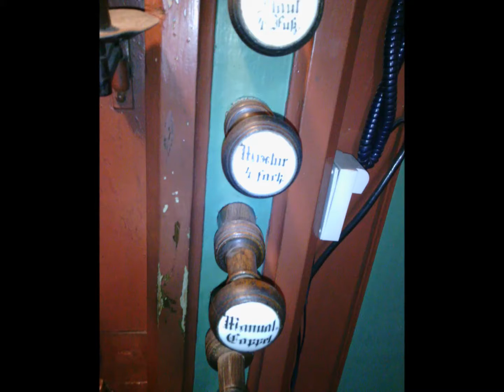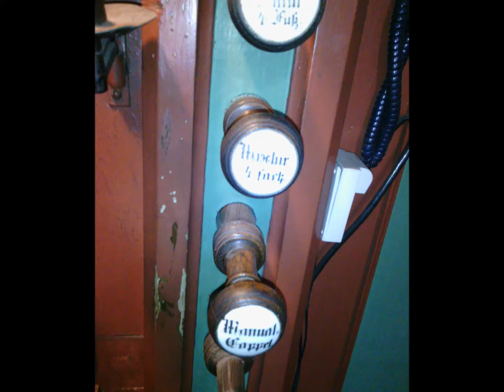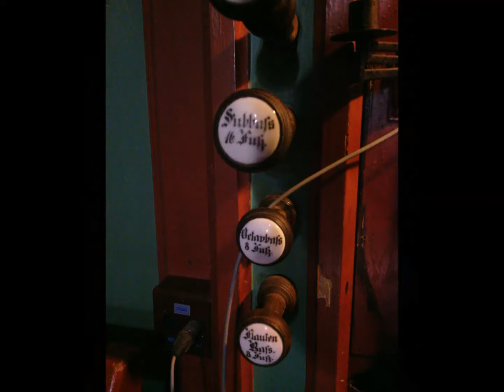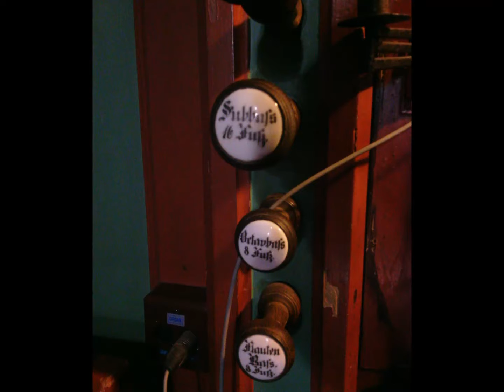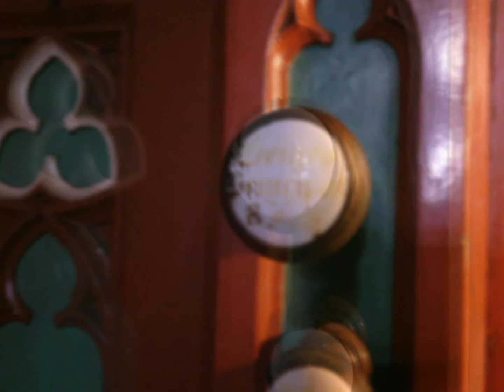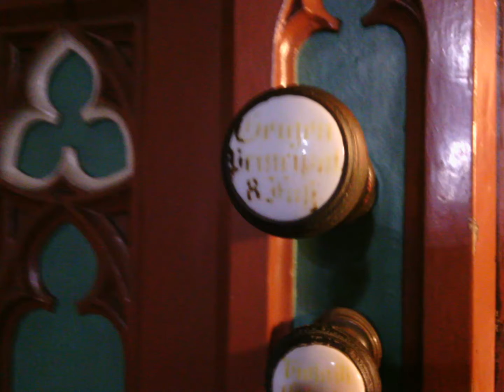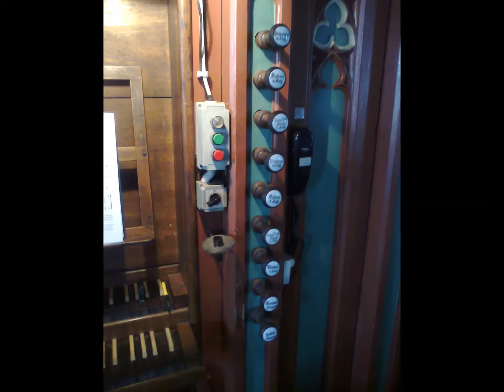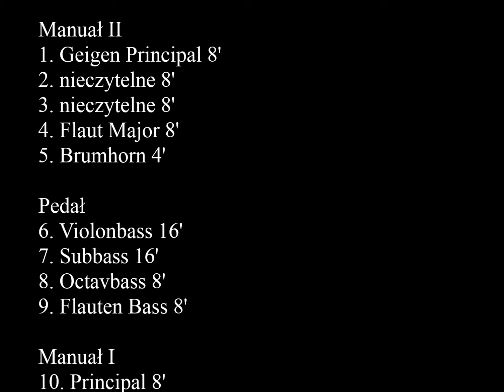św MIKOŁAJ Tarnowskie Góry 2015.03.13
św. Mikołaj
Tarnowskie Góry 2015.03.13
Organy: 16 głosów; 2M+P
Gra w zastępstwie: Kamil Dylong

0:00 DN463 Bądź mi litościw, Boże nieskończony,
2:16 Psalm
4:55 DN237 Serce me do Ciebie wznoszę,
7:01 DN665 Pójdź do Jezusa,
9:42 DN317 Dziękujemy Ci, Ojcze nasz,
11:43 DN249 Wszystka moja nadzieja